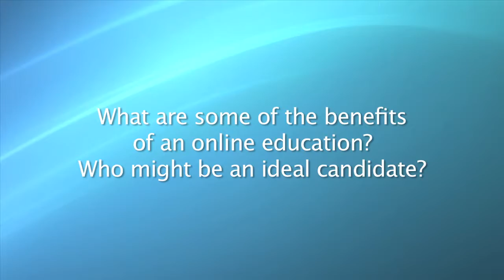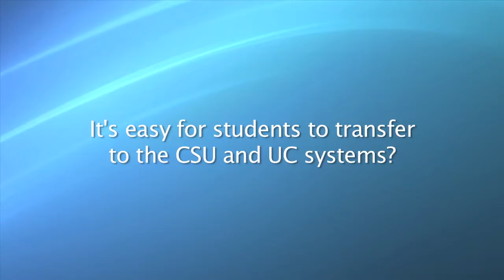Cerro Coso Community College Online Program on TALK BUSINESS 360 TV